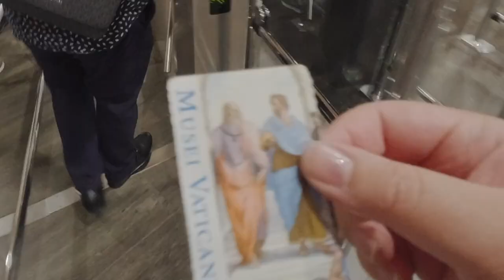ROME, ITALY (part 1) The colosseum, The Vatican Museum, more food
Ciao ❣️

I'm still on vacation as I'm uploading this vlog so I hope your August is going as lovely as mine!
We caught the overnight flight thinking we would be somewhat rested but NOPE. We crashed the moment we checked in. literally on top of the sheets, still fully clothed...for HOURS. But I couldn't live with myself if I didn't explore literally anything the first day. Plus everything closes so early in Rome!
First stop was the colosseum where we needed a moment to take in that we actually are on a vacation like this. Thankful of everything in our lives. Also thankful that our flight and train ride was smooth.
We weren't jet lagged but took a nap every day because it was literally SOOOOOOO HUMID to do anything especially during the afternoon!
The whole trip was freaking amazing but one thing that was truly memorable was the heat tbh LOL I didn't want to say that but it really was!! Definitely want to go back to Italy to explore more but not during their summers 🥵

Love Thu 💖